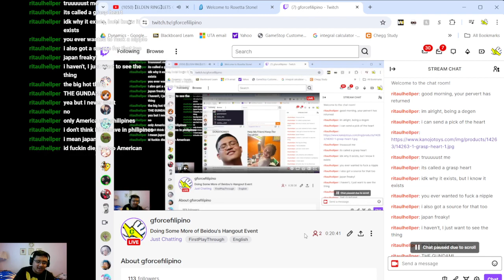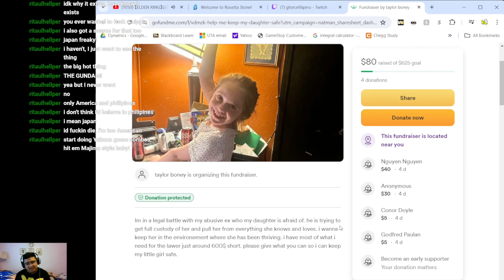I Try to Learn Japanese 155